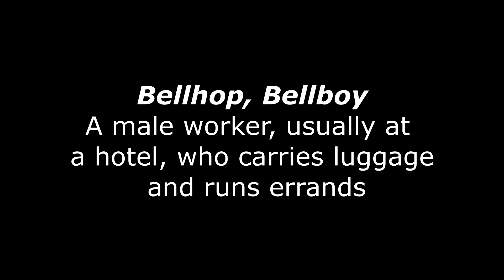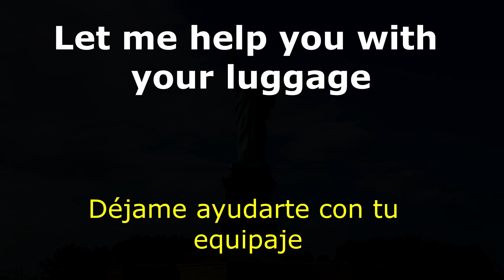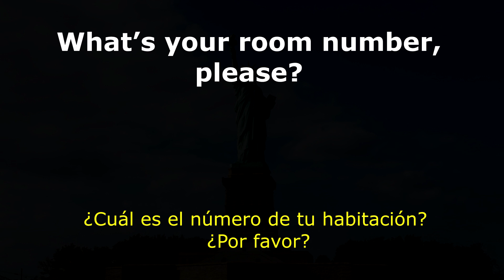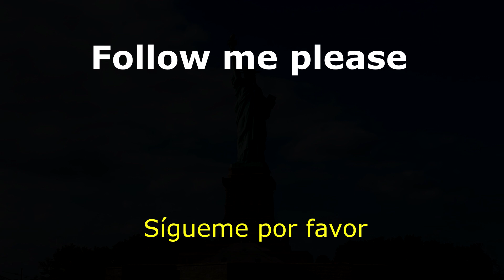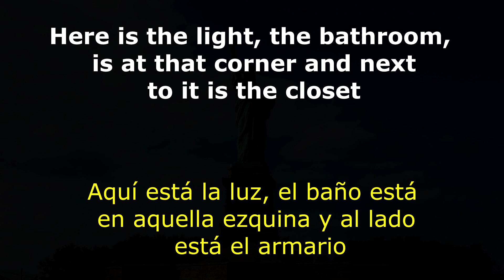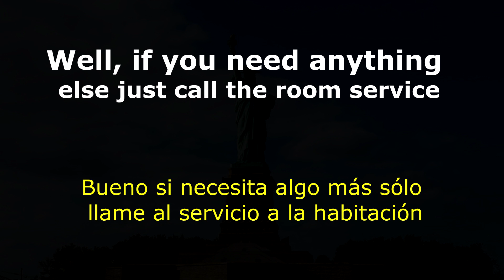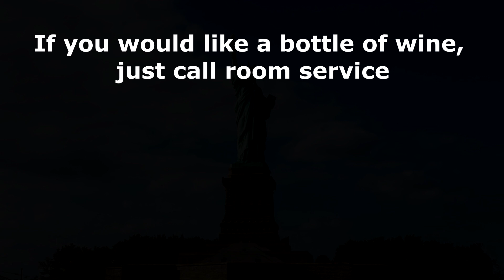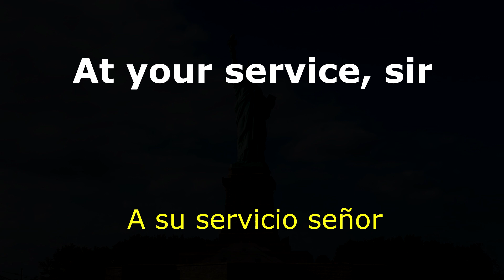Aprende 10 Frases Muy Usadas en Inglés para BellBoys en hoteles